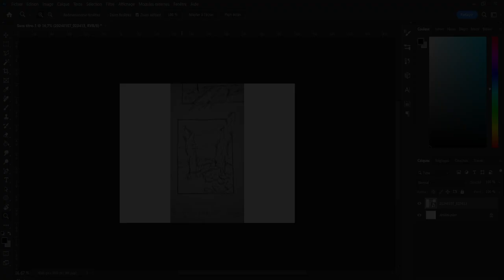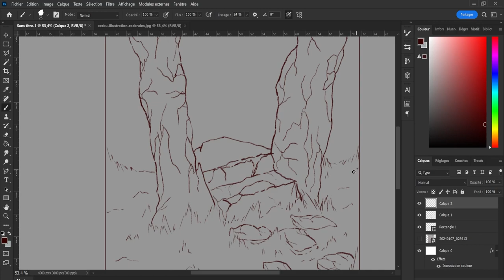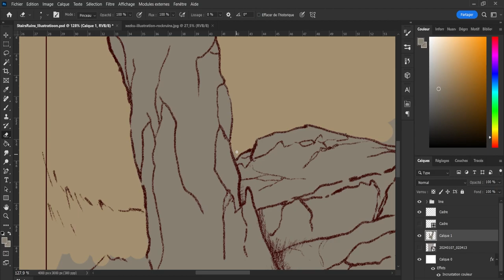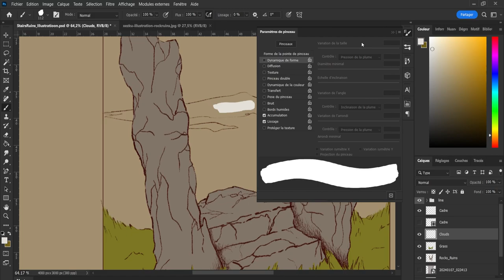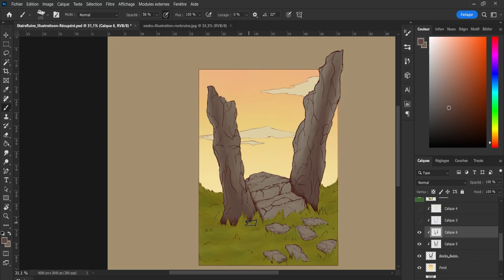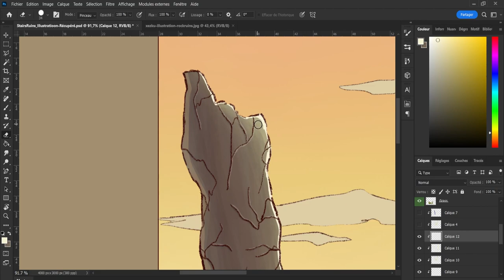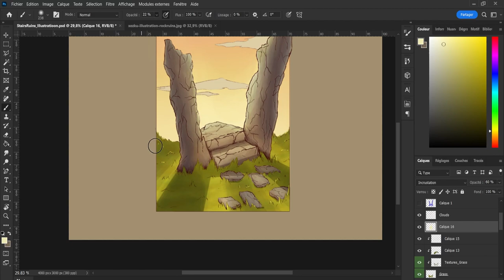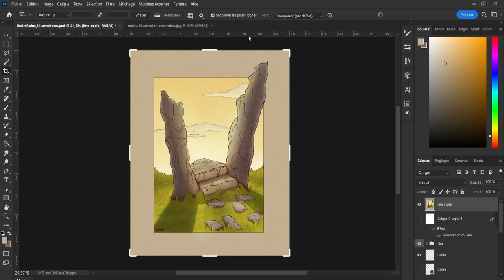Starting from a sketch, finishing with an illustration | Timelapse